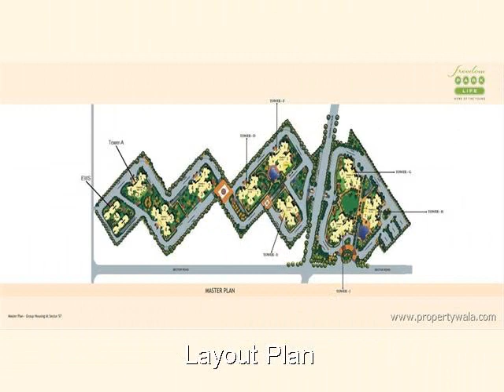BPTP Freedom Park Life - Sector-57, Gurgaon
BPTP Freedom Park Life - Sector-57, Gurgaon - live with freedom

Freedom Park life comprises luxury apartments with provision for 100% power backup(payable extra), 24x7 security, swimming pool and sports or recreational club.  We have offered possession for 356 units.